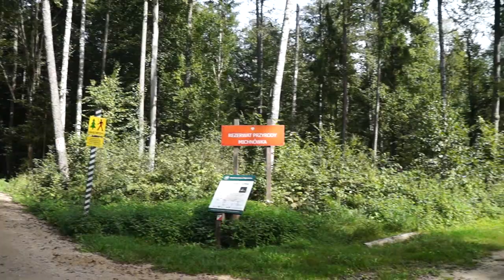10 09 23 3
Okolice Topiła, ur. Konik, Tryb Olemburski, rez. Michnówka, rz. Perebel.